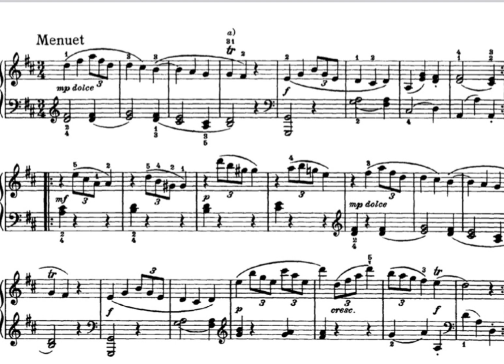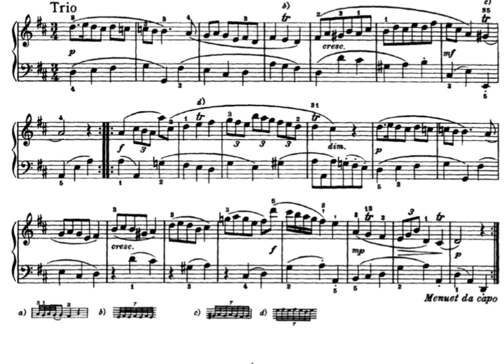ABRSM Piano Grade 5 2023-2024 A2 Joseph Haydn Minuet and Trio 2nd Movt. from Sonata in D, Hob. XVI:4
2014至 2020 連續 7 年榮獲最佳優秀鋼琴教師獎

曲目:  Minuet and Trio 2nd Movt. from Sonata in D, Hob. XVI:4
作曲家: Joseph Haydn